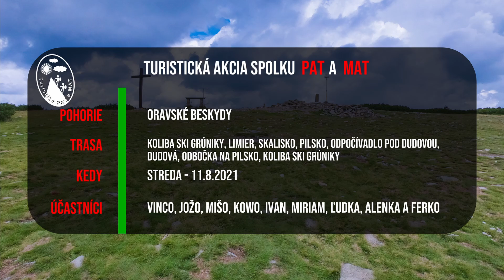Na Pilsko od Koliby SKI Grúniky / Oravské Beskydy - 11.8.2021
V dňoch 9.8. až 11.8. náš turistický spolok navštívil v počte deväť členov Oravské Beskydy. Boli sme ubytovaní v obci Sihelné v chate u Miňa.

Toto video je z druhého turistického dňa. Začali sme pri chate SKI Grúniky a odtiaľ sme najprv po modrej a potom po zelenej turistickej značke vystúpili až na Pilsko - druhý najvyšší vrch pohoria.
Po obednej prestávke a oddychu na Pilsku sme sa vydali späť ku chate SKI Grúniky. Ku chate sme zostúpili najprv po zelenej turistickej značke a potom po červenej cyklotrase.
Bola to nezabudnuteľná turistika s nádherným počasím, prírodou a impozantnými kruhovými výhľadmi za prítomnosti vynikajúcej partie.

Ak sa vám video páči, prosím kliknite na palec hore a začnite odoberať kanál.

Kapitoly:
00:00 Upútavka
00:38 Začíname na parkovisku pri Kolibe SKI Grúniky
01:54 Rázcestník Skalisko
02:11 Príchod a pobyt na Pilsku
04:00 Odchod a cesta z Pilska
04:08 Behom dole do cieľa
04:40 Po zjazdovke ku Kolibe SKI Grúniky
05:12 Sme v cieli